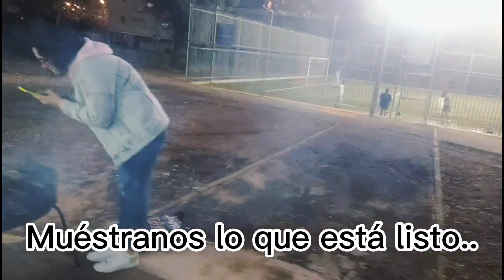Argentino se anima al asado Brasileño en israel 🇦🇷🇧🇷🇮🇱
Una vez cada tanto es comun que los empleados de una empresa realicen un evento para forjar relaciones y unidad laboral en nuestro caso fue el famoso asado ..